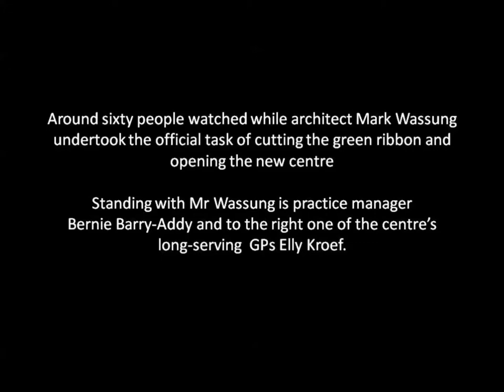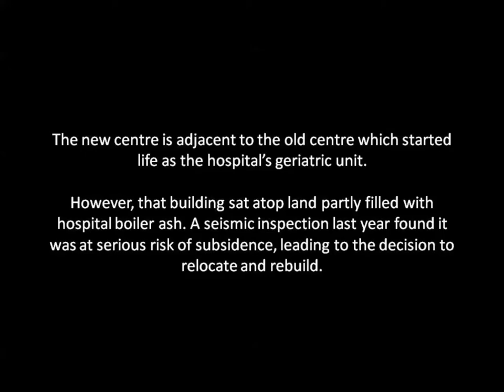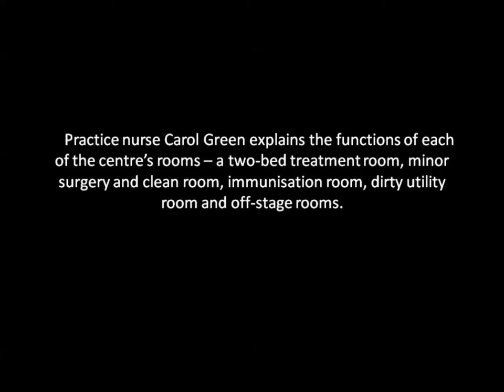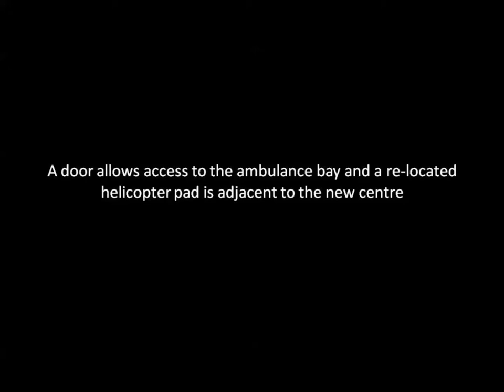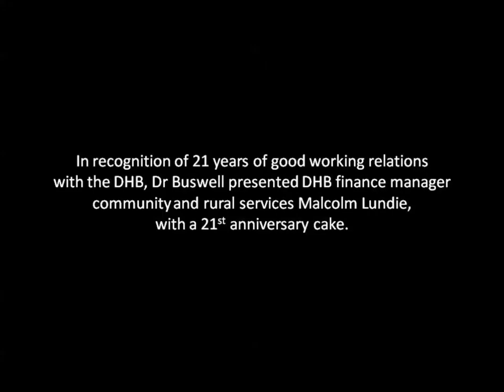A closer look at Te Kuiti Medical Centre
The opening of the new Te Kuiti Medical Centre